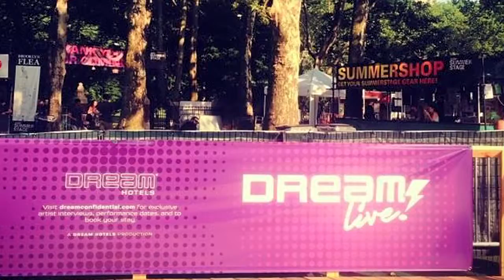Summer Stage 2014